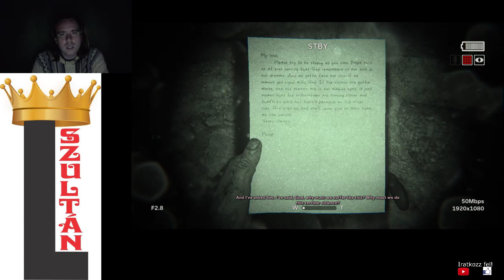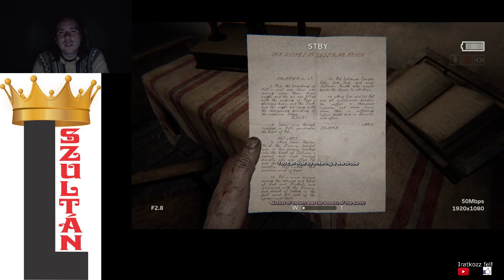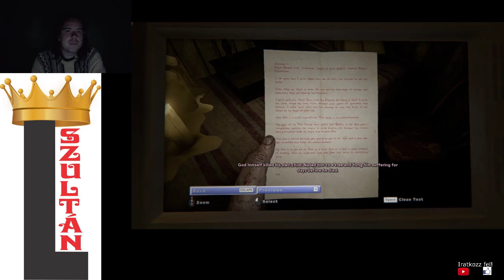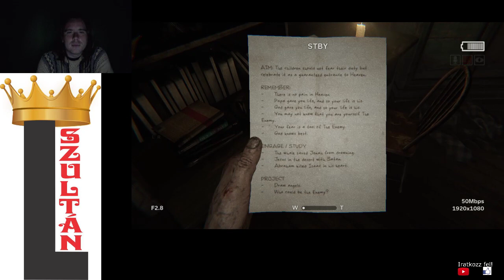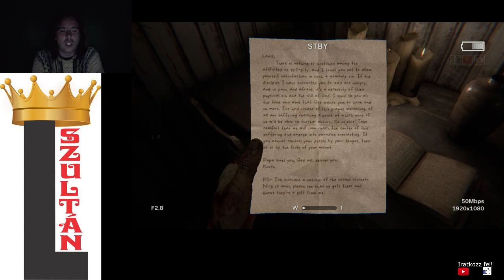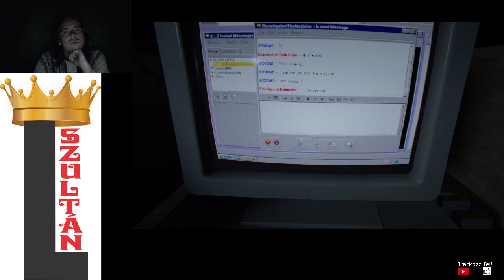18+ HORROR ÉJSZAKA: ÜDV SÁTÁNFALVÁN Outlast 2 Insane 100% végigjátszás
Outlast 2 indie horror végigjátszás legnehezebb módon halál nélkül. Sokszor idegesített, de 3 óra után már végre sikerült a játék mesterévé válnom és ezzel ez az L Szultán 2020 első negyedének végigjátszása.